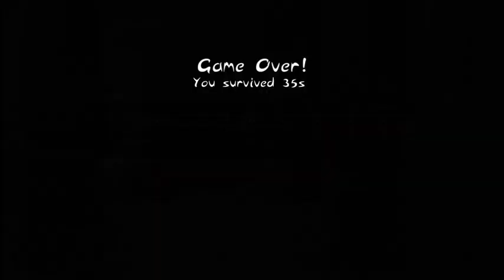BO3 CUSTOM ZOMBIES THE LAST DRAGON (HARDCORE)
In this video we play The Last Dragon DLC which was just released last night.  It was good map, but not easy cake sauce.